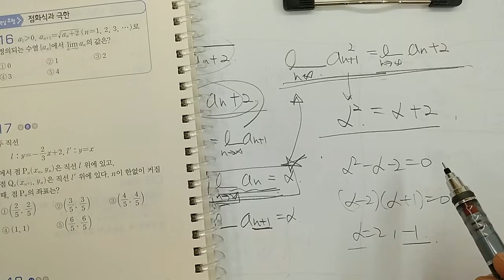일등급수학 미적분1 수열의극한 핵심유형 16